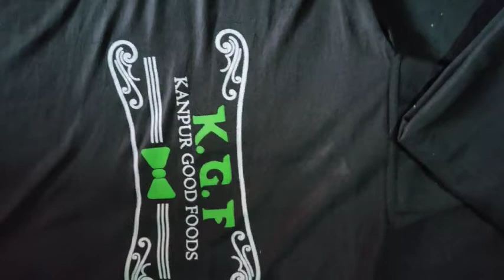KGF T shirt , restaurant t shirt , Customise polo neck T-shirts , online order , BLUE OCEAN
hello everyone this is my new video in this video you will going to see black Polo neck T shirt with KGF logo print.
KGF restaurant Kanpur is located in shyamnagar this is a family restaurant you can go and visit full quality is also very tasty.

BLUE OCEAN THE SRK CLOTHING
EWS 438, KDA Colony, Daheli Sujanpur, Kanpur, Uttar Pradesh 208013

Just dial 👇🏻👇🏻👇🏻

Facebook offical page